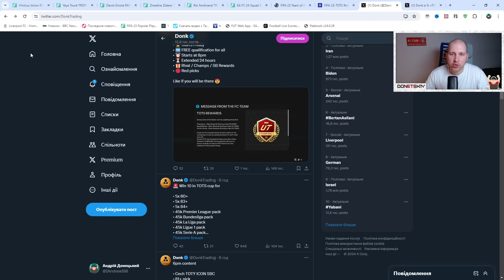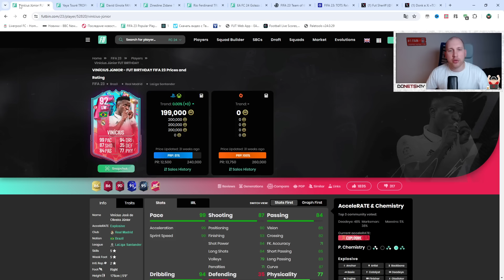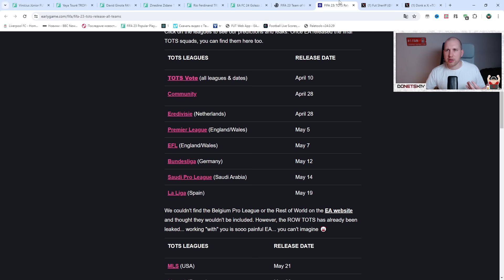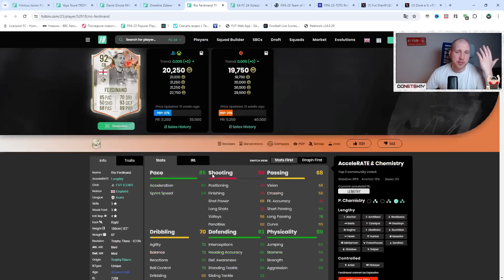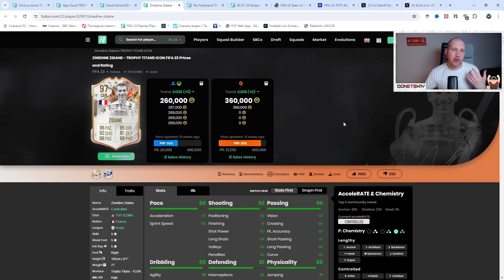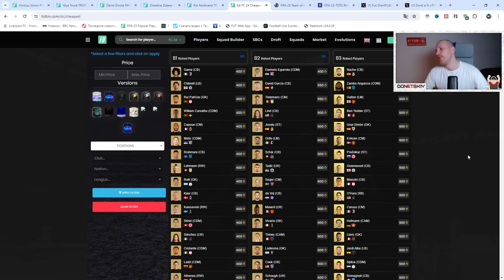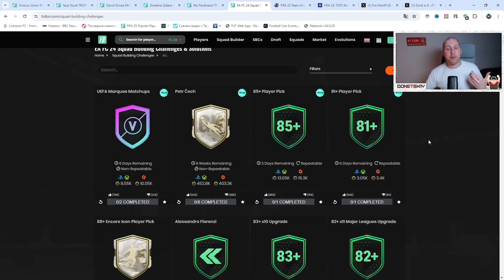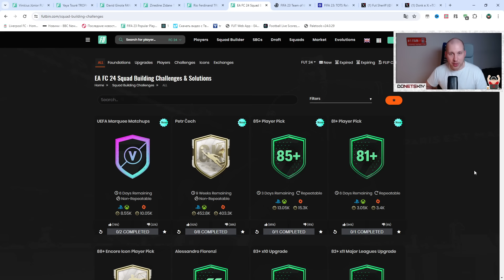Час готуватися до TOTS! 😏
- мій телеграм канал із актуальними новинами зі світу FC24; лайфхаками та порадами з розвитку ваших клубів.

00:00 - вступ та актуальні SBC
08:12 - Кубок TOTS Warm Up
15:55 - поради з приводу підготовки до ТОТS

Час готуватися до TOTS! 😏| FC24 ULTIMATE TEAM